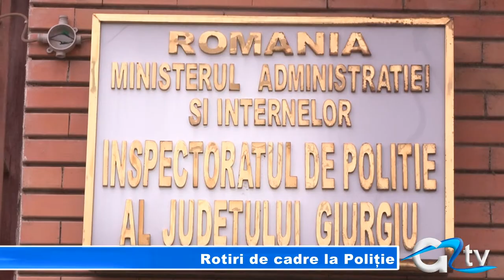ROTIRI DE CADRE LA POLITIE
Comisarul șef Marian Popescu nu mai este șeful biroului Poliției Rutere Giurgiu. Începând cu 8 noiembrie acesta ocupă funcția de inspector șef adjunct al Inspectoratului Județean de Poliție Giurgiu - încă o scară urcată pe ierarhia superioară de un polițist ce a lucrat 24 de ani numai pentru Brigada Rutieră.